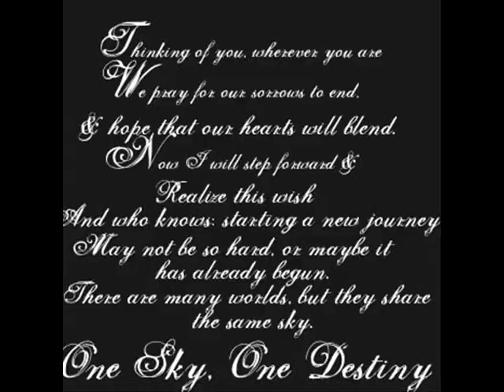random slide show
filled with random anime also it my first video so it might suck